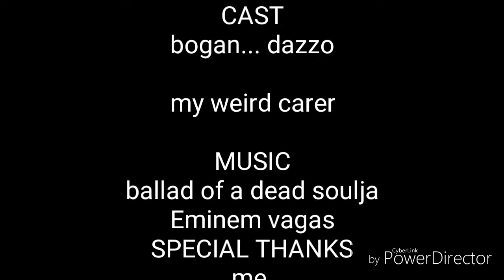Road trip with inner kernal sanders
Its a fucking road trip